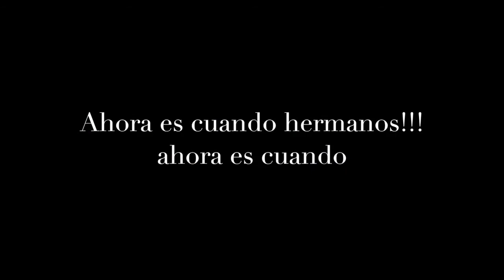ENTREVISTA A LORETO VALLEJOS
Entrevista realizada el 30 de Junio de 2021 por el equipo de Señal 3 La Victoria, canal 47.1 en TVD, primer canal de televisión Popular y Comunitario de Chile